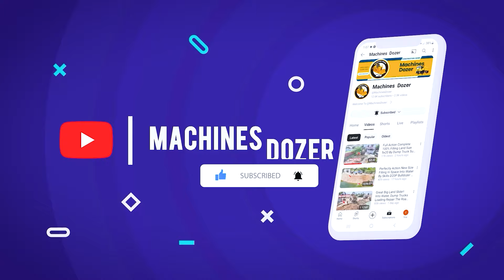Finally new Project! Landfill on Flooded To Delete Field with Dozer D21P Pouring soils & Trucks 5T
Hello my friends thanks for your supported @MachinesDozer and always watching our video. Please Share to All Your Friend
chapters:
0:00 - Lightshow
0:22 - intro
0:50 - Great Project
1:21 - Bulldozer
12:21 - Perfectly
23:21 - Fill the land
35:21 - Dozer Komatsu Pusher
50:21 - The End Komatsu Dozer